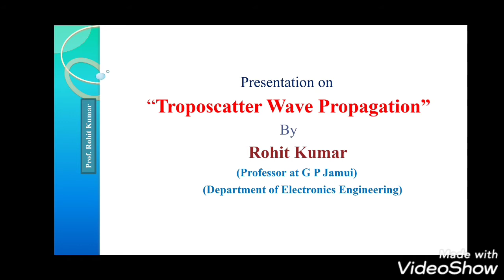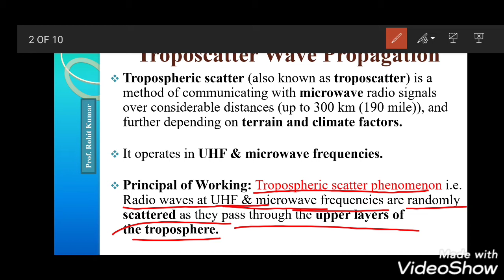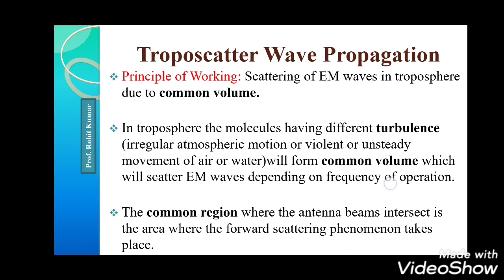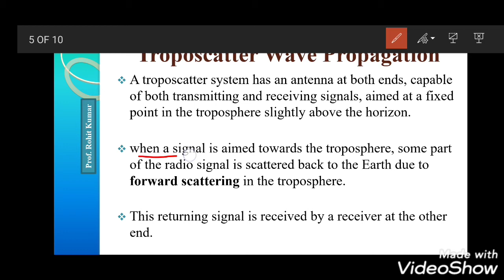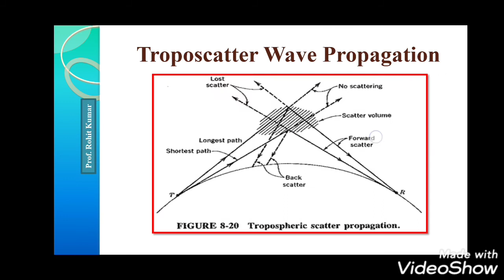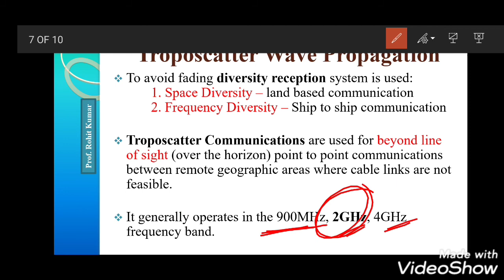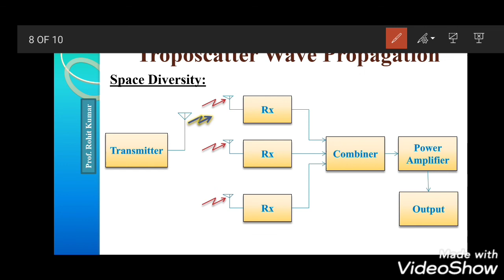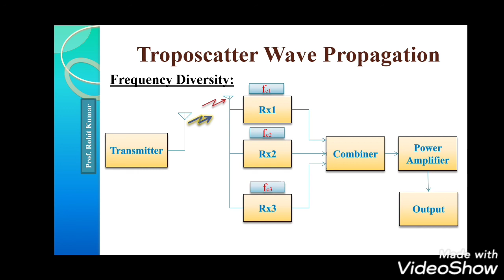Troposcatter wave Propagation, space diversity, frequency diversity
Tropospheric scattering, Radio / Electromagnetic wave (EM) wave propagation (Radio & Telecommunication Systems)